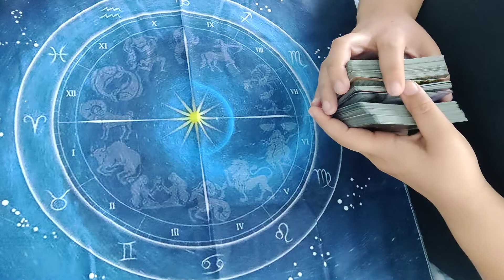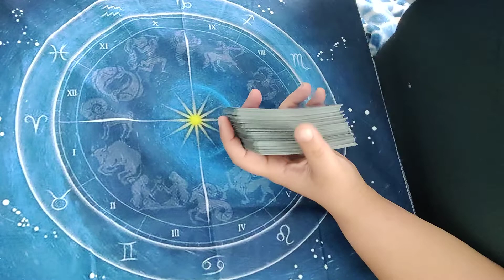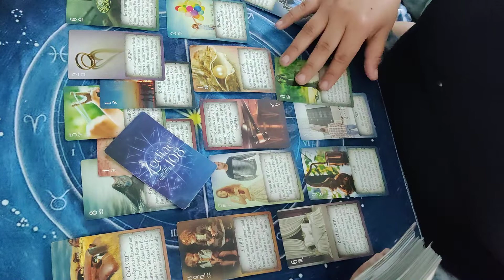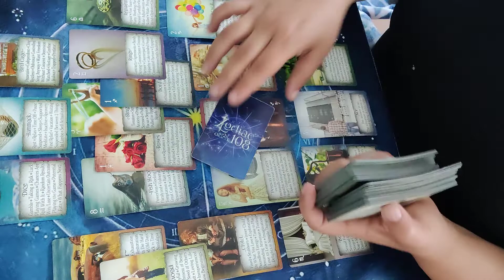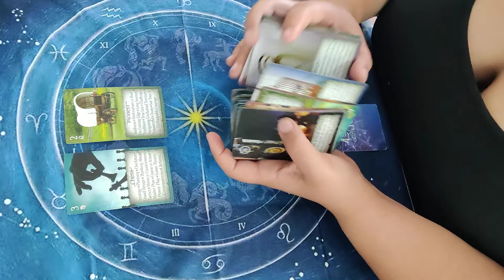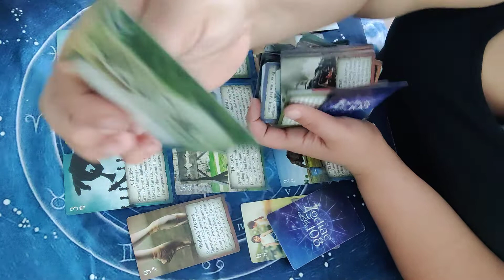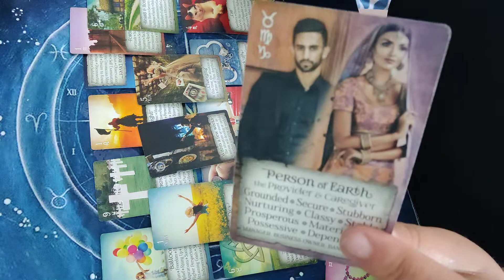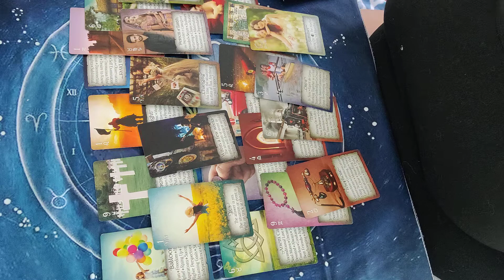AQUARIUS - Mama you got wings 🕊️- May 2022 Love Tarot Reading